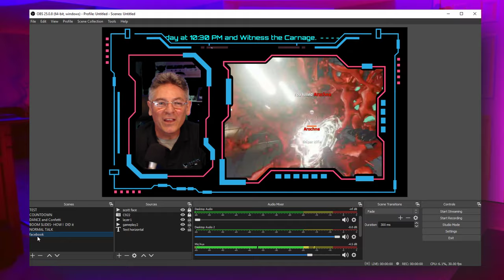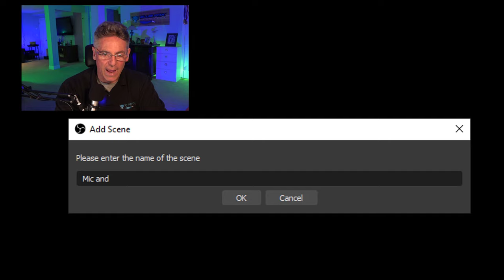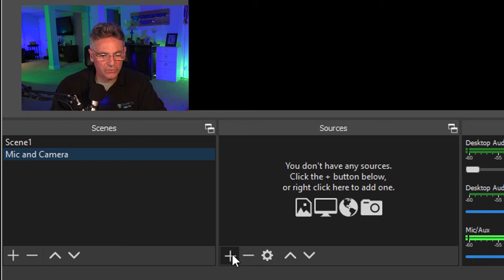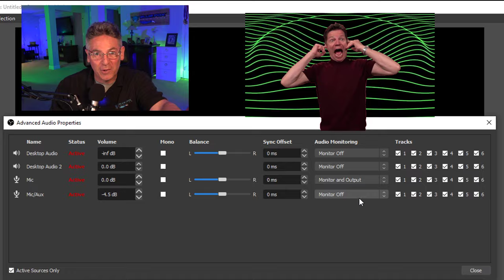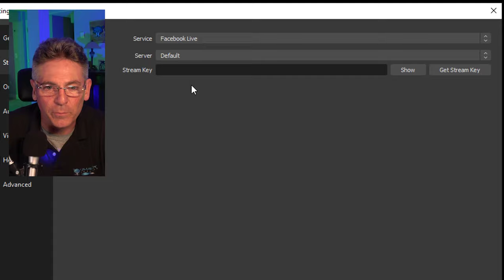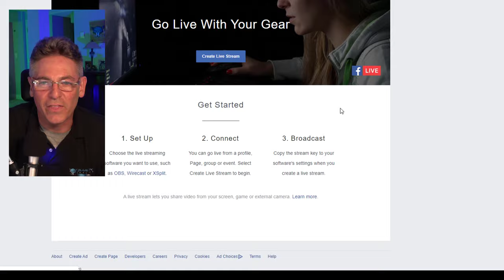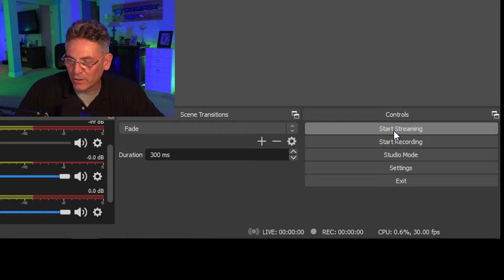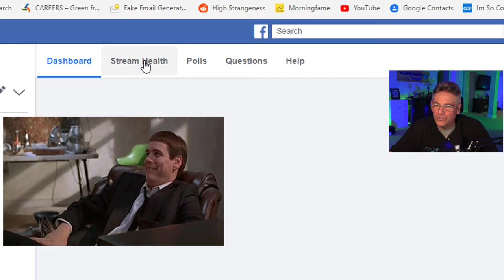How To Stream On Facebook With OBS - EASY TUTORIAL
This video explains how to stream on Facebook with OBS studio.  Scott explains how to connect with Facebook, so all the power of OBS Studio can be leveraged to create a killer Livestream for your Facebook Account.

The animations are KILLER and I made 10 of them for you COMMERCIAL FREE.

Scott explains how to modify OBS settings to quickly find the Facebook settings page that provides all the controls that you need to change to make your stream great.  Many other creators explain it in an overly complicated way, but Scott shows the most natural way.

Facebook Livestream Link
and it will take you to the right page that Scott references in this video.

catfacebook